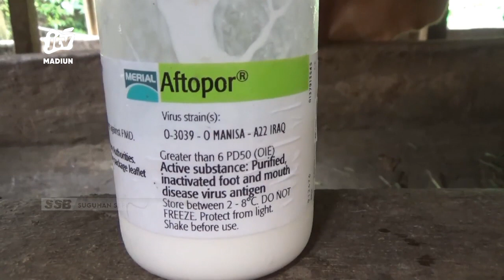PONOROGO - Vaksinasi PMK Molor Dan Kekurangan Tenaga It Input Data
Vaksinasi pmk pada hewan ternak molor. Dinas terkait klaim hal tersebut dikarenakan kekurangan tenaga medis. Padahal8000 dosis vaksin harus diselesaikan sebelum hari raya kurban.
Office : jl. Sarimulya no 47 Rejomulyo, Kartoharjo, Kota Madiun